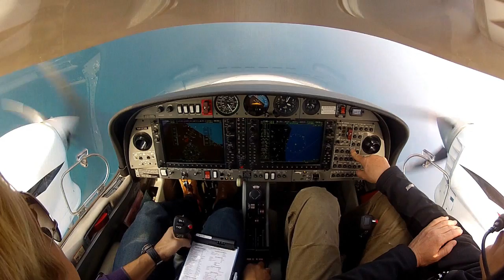Multi-Engine Rating in 12 Days - Day 5 Part 2 - Full Video with Cockpit and ATC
In the Spring of 2014 I started my Multi-Engine training. Left warm Florida and went to Waukegan, IL at my favorite flight school Skill Aviation. There they have a beautiful DA42 NG.

Squeezing the MEL training in such a short time is extremely physically and mentally demanding.

This is the second part of Day 5 of the training and below are areas we covered:

00:00:17 Normal Takeoff
00:01:05 Engine Failure After Takeoff
00:02:34 Engine Failure in Flight
00:03:55 Steep Turns
00:06:18 Slow Flight
00:07:30 Power-Off Stall (Approach to Land Stall)
00:08:15 Power-On Stall
00:09:02 Vmc Demonstration
00:11:35 Engine Fire Emergency Descent Simulation
00:12:13 ILS Approach Simulation
00:12:55 Lost-Engine Simulation during Instrument Approach
00:18:42 Single-Engine Landing

Look for the next MEL Training videos coming up and I hope you enjoy the experience.